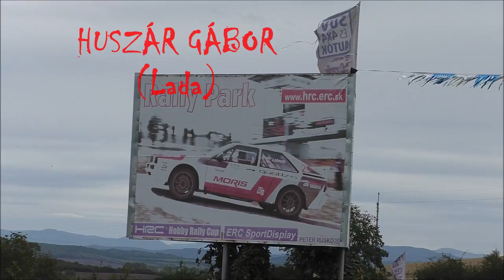Huszár Gábor /LADA 2107/ HRC-Rally Park (2018.09.23.)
VERSENYZŐI FILM
Video By CZINEGE LÁSZLÓ,Balogh István,Bozó Dávid,
Bence Photo,Zola Foto